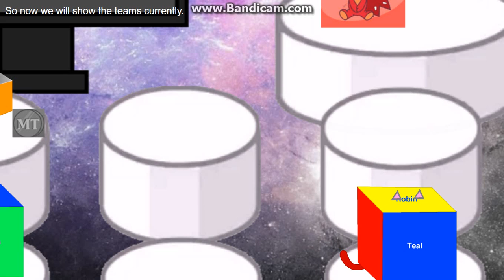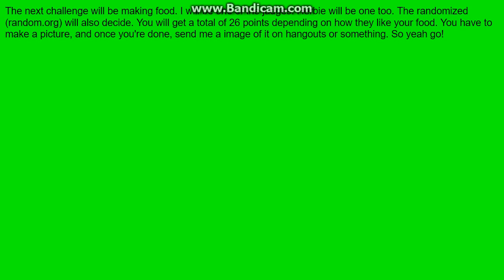logo editing object thingys camp again - episode 3a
I didn't know what the challenge was so I used Wally's idea
Oh yeah I used a custom thumbnail cause all generated video thumbnails were spoiled eggs!